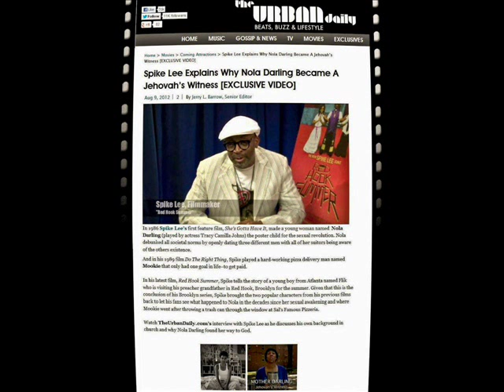Filmmaker Spike Lee on Nola Darling/ Tracy Camilla Johns becoming a Jehovah's Witness - Interview.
Video interview in article link.

In 1986 Spike Lee's first feature film, She's Gotta Have It, made a young woman named  Nola Darling (played by actress Tracy Camilla Johns) the poster child for the sexual revolution. Nola debunked all societal norms by openly dating three different men with all of her suitors being aware of the others existence.

And in his 1989 film Do The Right Thing, Spike played a hard-working pizza delivery man named Mookie that only had one goal in life--to get paid.

In his latest film, Red Hook Summer, Spike tells the story of a young boy from Atlanta named Flik who is visiting his preacher grandfather in Red Hook, Brooklyn for the summer. Given that this is the conclusion of his Brooklyn series, Spike brought the two popular characters from his previous films back to let his fans see what happened to Nola in the decades since her sexual awakening and where Mookie went after throwing a trash can through the window at Sal's Famous Pizzeria.

Watch TheUrbanDaily.com's interview with Spike Lee as he discusses his own background in church and why Nola Darling found her way to God.